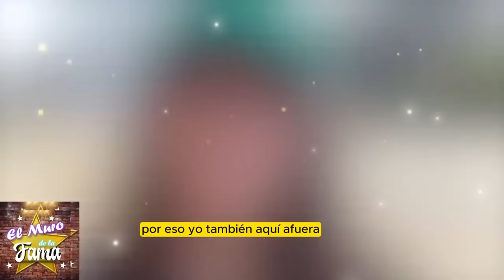😡“ME LAS VAN A PAGAR TODAS”"Escándalo: A.l.-e.-x.-a H0FFM4N advierte a medios ¿Todos a la cárcel?"😤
“O ME CREEN O YA VERÁN”A.l.e.-x.a H0FFM4N REVIENTA Advierte a MEDIOS DE COMUNICACIÓN  y no está bromeando